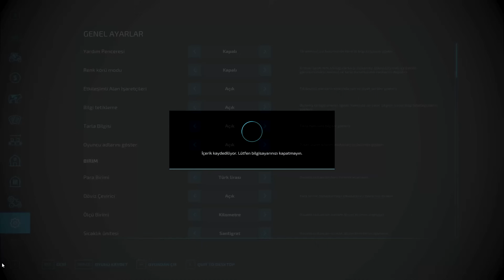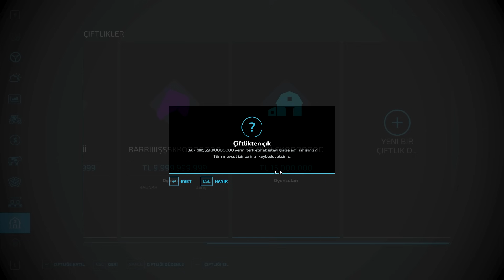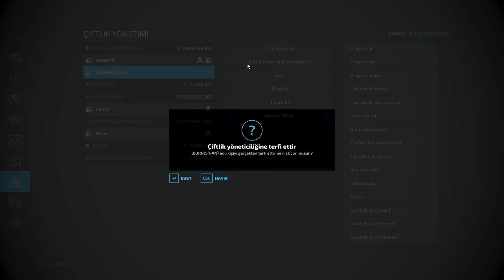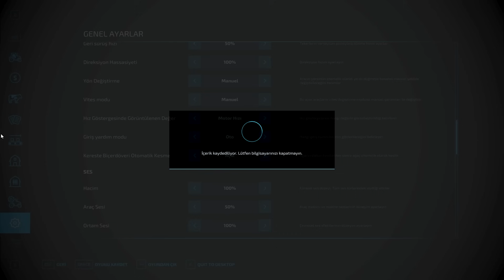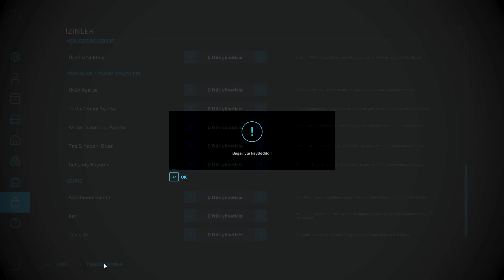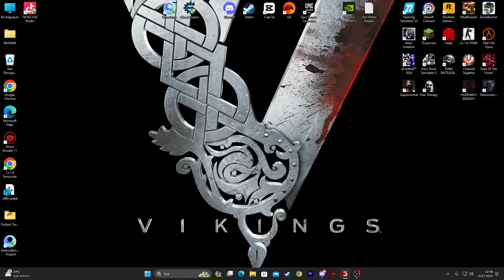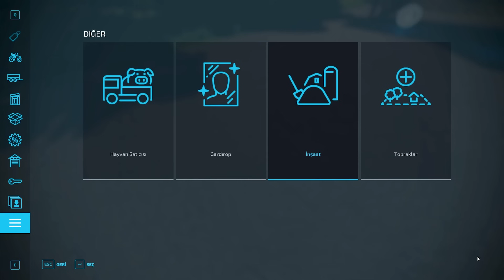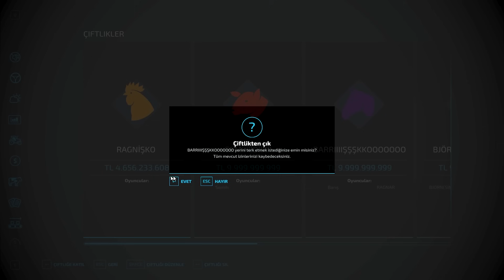İLK KEZ SERGİLEYECEĞİMİZ SENARYOLARIN VE YENİ MODLARIN OLDUĞU MECAREYA BAŞLIYORUZ | FS22 | ROLEPLAY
📢 Bu kanal da farming simulator 22 ye dair her şeyi bul abilirsiniz. Peki bu kanal da neler var❓️
tractor videos youtube,